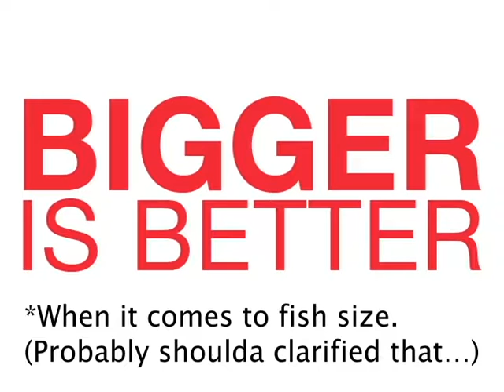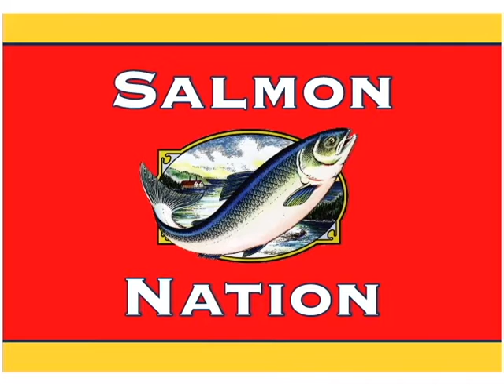GMO Commercial - Science Project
My commercial for genetically modified (GM) salmon. Science is a weird class.